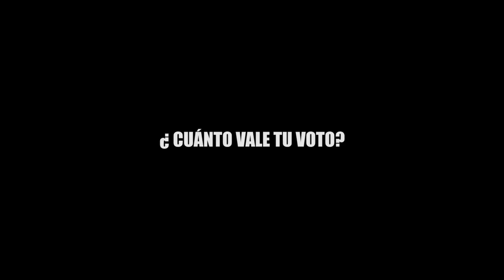¿CUÁNTO VALE TU VOTO?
El 1 de julio próximo, como cada seis años en los comicios presidenciales, todos los ciudadanos seremos iguales ante las urnas; en ellas cada ciudadano, sin importar que sea extremadamente pobre o inmensamente rico, valdrá un voto. En ¡NO TE CALLES! se realizó el sondeo ¿CUÁNTO VALE TU VOTO?, las respuestas sorprendentes.